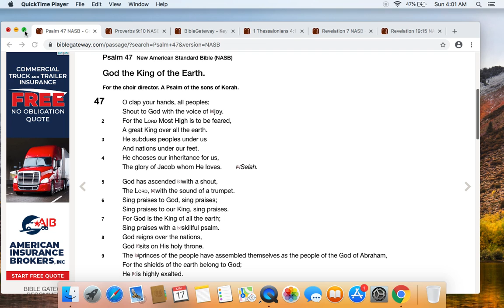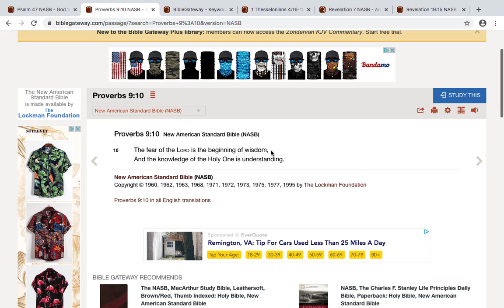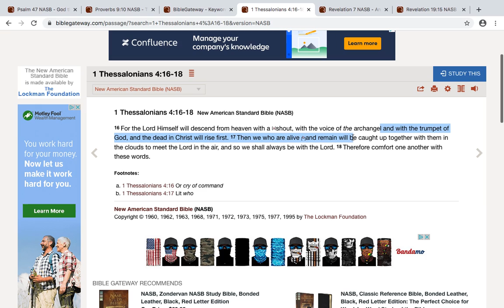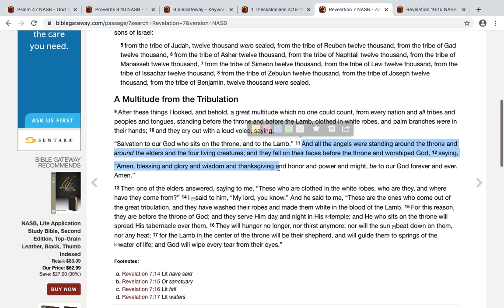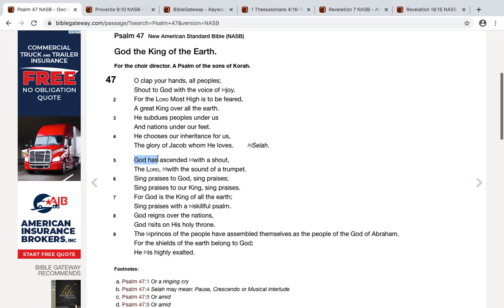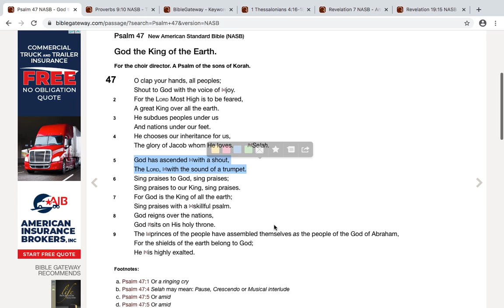Daily Psalm (Day 47) "God Ascends With A Shout"